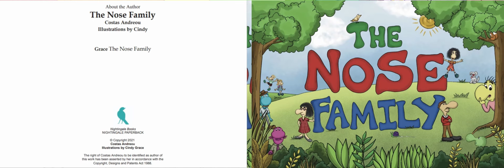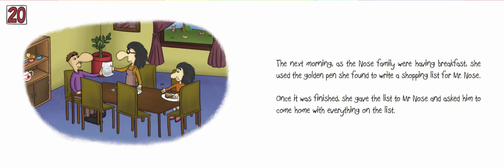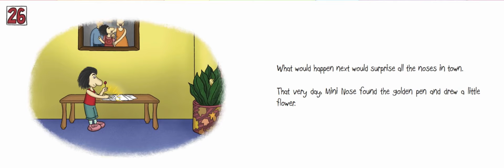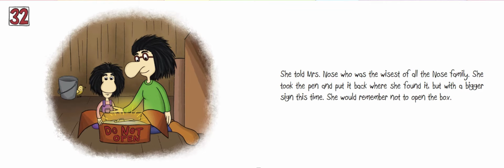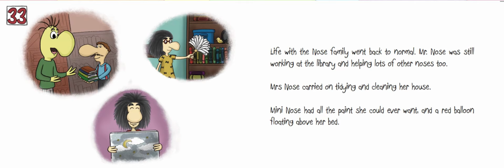💗The Nose Family, a Family of Nosey Parkers!!┃A Kids Read Aloud Story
🐤The Nose Family, the first of three books written and created by Costas Andreou

The Nose Family is a new and original children’s book series for all the family to enjoy.

KIKI, the little golden bird, will be in every The Nose Family book!
For parents whose children sometimes get a little distracted when it comes time to read, there is KIKI the incredible little bird that likes to get up to mischief in every illustration!

The challenge is to find KIKI on every page while the story is being told. Sometimes he is easy to find but sometimes a little tricky!

The story begins in Nose Town where the nose family is so interested in everyone else’s lives apart from their own.

But times are changing, the noses are starting to busy themselves in their own lives with jobs and hobbies that they learn to love!
😁A long time ago, there lived a family…
 A family of noses…
 They were like no other nose family; they were interested in other noses’      lives.
Some would say they were nosy!

💥It is important to engage our kids in holding a book in their hands.

🧡Our Read Aloud Channel is great for kids and adults and a great way to learn to read, and love books.

This recording was made with permission by the amazing writer Costas Andreou

LEGAL STUFF!